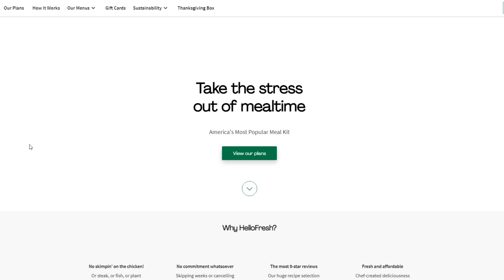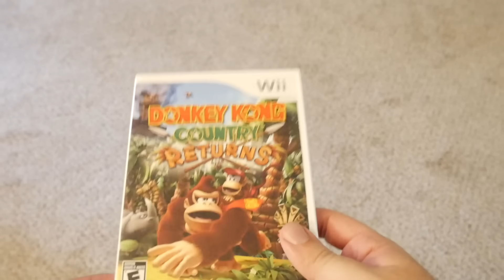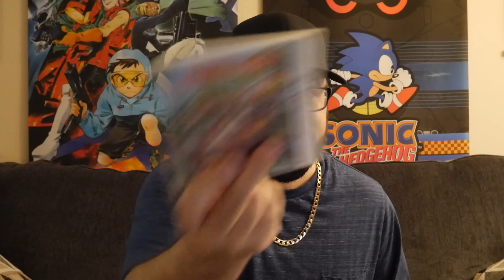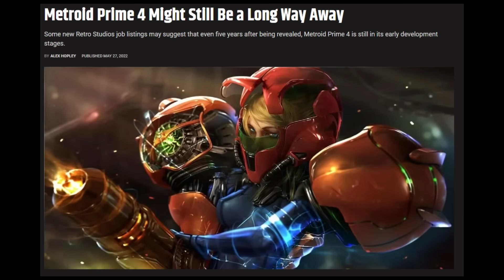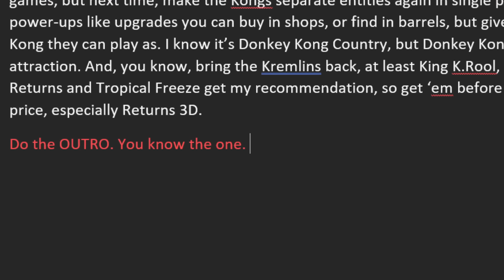Johnny vs. Donkey Kong Country Returns & Tropical Freeze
In today's episode, the Donkey Kong Marathon wraps up with the last main Country game. But this time, Retro Studios has taken the helm. What does this ultimately mean for the Gorilla?